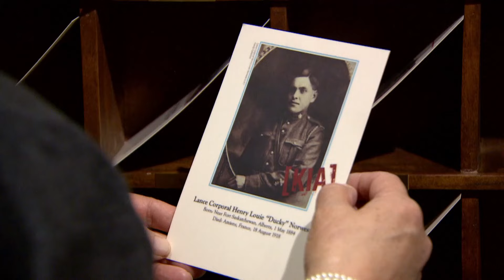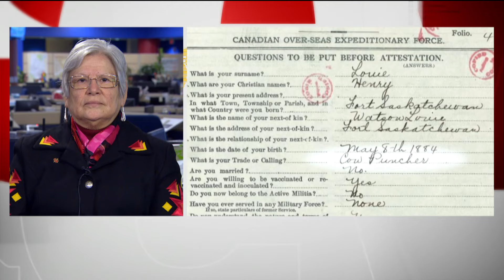Canada's elite Métis sniper at Vimy Ridge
CBC News speaks with Marilyn Buffalo, great granddaughter of Henry Norwest, one of Canada's most prolific snipers of the First World War